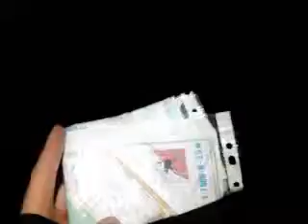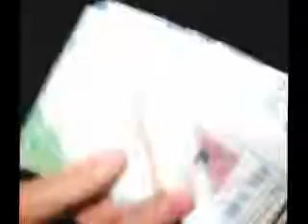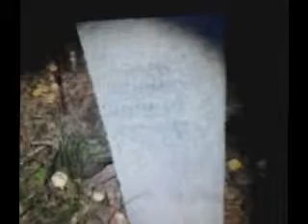Silikatniy O-Team night training